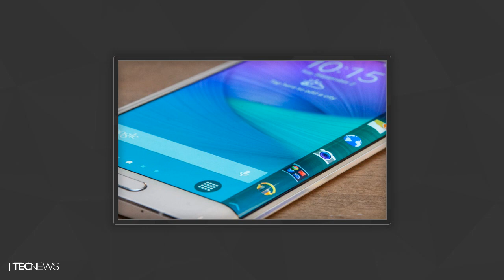Apple pode voltar com iPhone de 4" / Galaxy Note Edge no Brasil por R$ 3 mil | TecNews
PORTAL TECNODIA
Notícias sobre games, tecnologia e cinema

- SIGA/CURTA

Apple pode voltar com iPhone de 4", Galaxy Note Edge no Brasil por R$ 3 mil, iPhone, Galaxy Note Edge, noticias de tecnologia, noticias sobre tecnologia